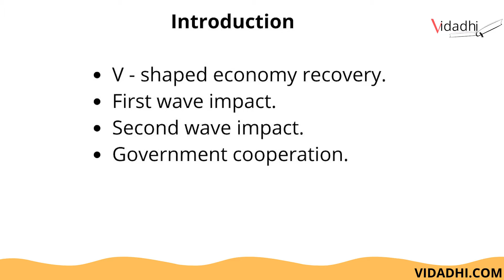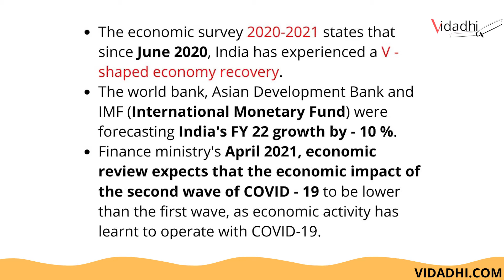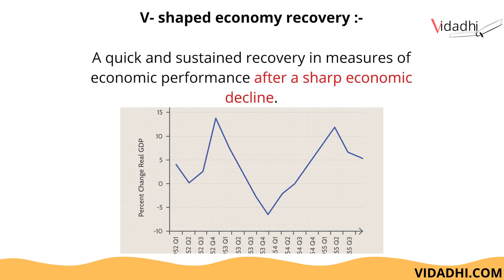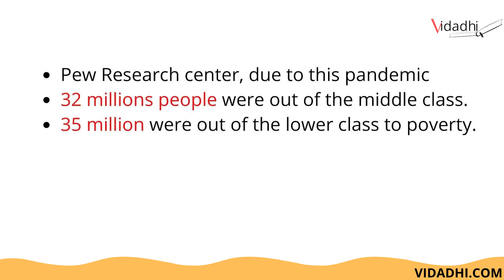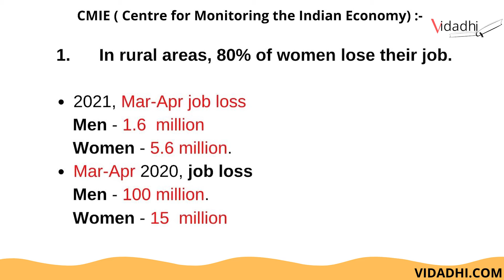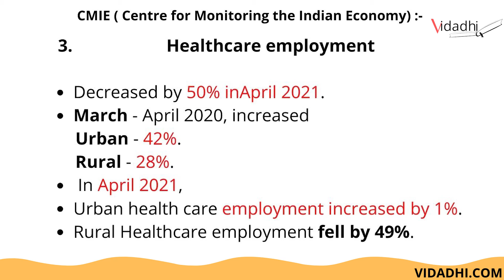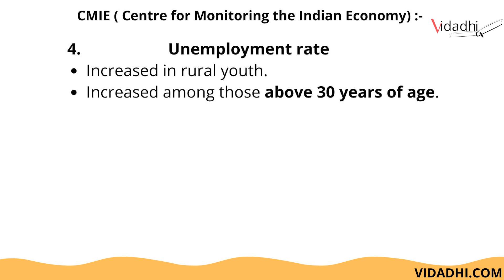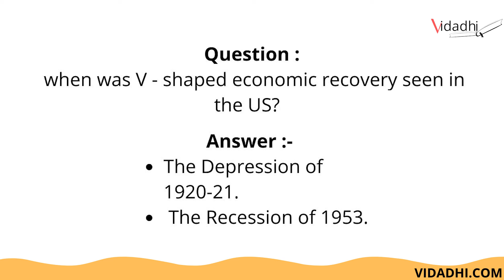V shaped recovery india - latest current affairs in hindi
Income tax rules eased now you can pay more than Rs 2 lakh in cash for Covid treatment